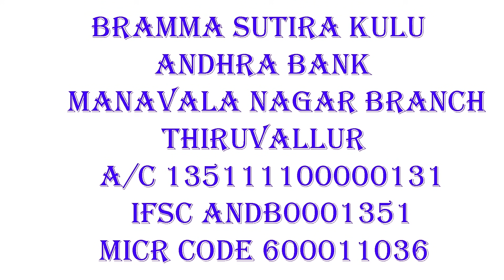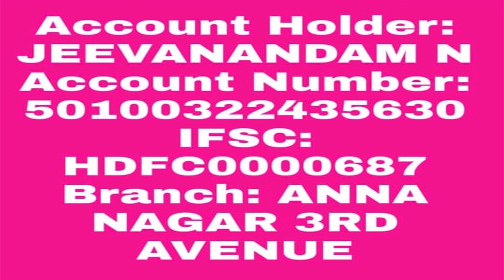பேய காணோம் என்று சாமியை காண வந்தவர்களுக்கு என்ன நடந்தது தெரியுமா?BRAMMASUTIRAKULU NITHYANANTHA SWAMY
SAI DHARMA TV#உடல்உறவுஅனைவருக்கும்அவசியம்தேவையா?
SAI DHARMA TV#ஒருவருக்குஉயிர்பிரியும்தருணத்தில்என்ன செய்யவேண்டும்தெரியுமா?SAI DHARMA TV#தாயின்கருவிலாஅல்லதுபிறக்கும்போதாவேறு இறந்த ஆன்மாநமக்குள்எப்படிநுழைகிறதுதெரியுமா? SAI DHARMA TV#செல்வம்சேரஎன்னசெய்யவேண்டும்தெரியுமா?
Part 2
பிரம்ம_ஸ்ரீ_நித்தியானந்தசாமி_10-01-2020#நேர்கானல் கேள்விபதில்_பாலுணர்வை_தவிர்ப்பது_எப்படி? பிரம்மசூத்ரகுழு பாலுணர்வை தவிர்ப்பது எப்படி? பிரம்மசூத்ரகுழுயோகி நித்தியானந்த சுவாமிகள்_உரை_குரு_போற்றி_தொகுப்பு பிரம்மசூத்திரகுழு What_is_donating_to_God..?இறைவனுக்கு_தானம்_பண்ணுவது_எது..?Guru_Brahmma_Shri_Nithyananda_Swamigal
Part 2
Part 2
கடவுள்தான் மனிதனை படைத்தானா தெரியாத பதில்மூளை_வேலை_செய்யாமல்_போக_என்ன_காரணம்_தெரியுமா_Bramma_Sutira_kulu_Padasalai_Guru_Nithyanantha_Swamy
பேய காணோம் என்று சாமியை காண வந்தவர்களுக்கு என்ன நடந்தது தெரியுமா?BRAMMA SUTIRA KULU PADASALAI NITHYANANTHA SWAMY